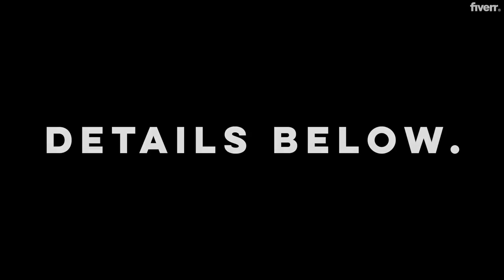Fiverr Intro video | Introduce yourself on fiverr | freelancer Video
Attract New Buyers with an Intro Video for Fiverr

Introduce yourself with an intro video

Make a great first impression and earn buyers’ trust with a personal video on your Gig and profile pages. Here are some resources to help you get started

Stand out on Fiverr with an Intro Video

Let buyers know what you’ve got to offer by featuring an intro video on your Gig and profile pages.

Video inspiration

Get some direction from intro videos by sellers just like you

Recommended video editing services

Want to kick things up a notch? Turn to video editing experts on Fiverr